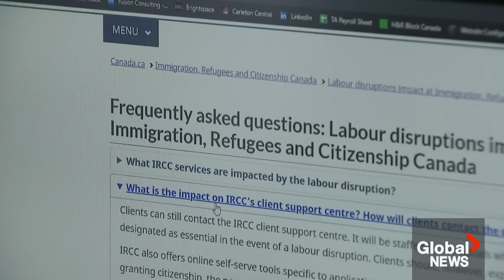Canada launches "digital nomad" strategy to attract top tech talent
Canada's Immigration Minister Sean Fraser on Tuesday said Canada is going after so-called “digital nomads” in STEM fields amid a “global race” for highly-skilled workers — and at the same time, rolling out plans to help temporary foreign workers develop more skills while they work in Canada.

Speaking at the Collision Conference in Toronto on Tuesday, Fraser said Canada was preparing a roadmap to win what he called a “global race” to attract the best tech talent in the world.

“We're actually going to be creating a pool of talent that's going to set the stage for more companies to call Canada home in the long term,” Fraser said.

Fraser also said Ottawa would be launching a new and dedicated pathway for permanent residents that’s specifically available to employees and workers in the STEM sector, which covers science, technology, engineering and mathematics.